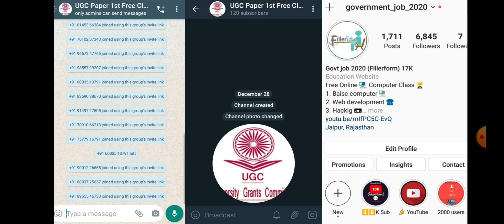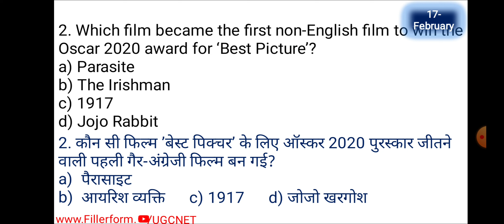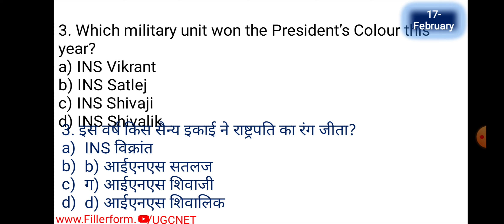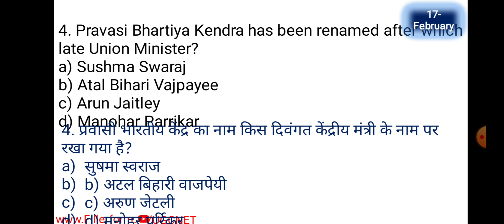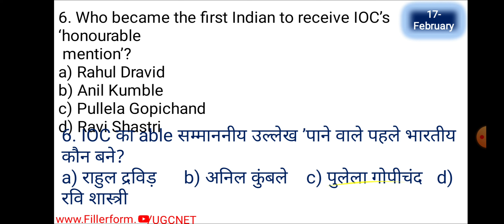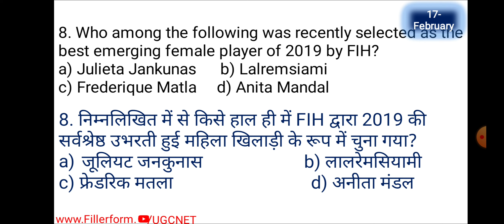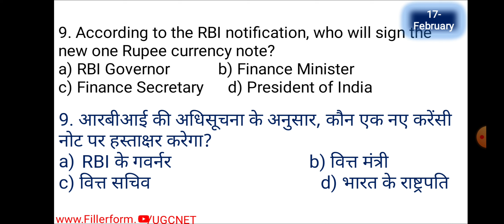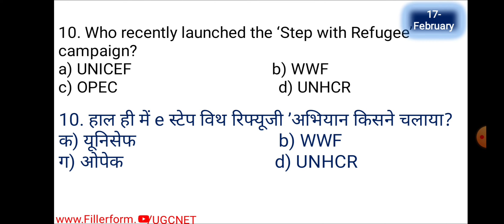17 Feb 2020 Current Affairs | Daily Current Affairs | Today Current Affairs In Hindi | ugc net class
17 Feb 2020 Current Affairs | Daily Current Affairs | Today Current Affairs In Hindi | ugc net free classs 2021

17 Feb Current Affairs | Daily Current Affairs | Current Affairs In Hindi | Current Affairs Today,
today current Affairs, current Gk, Current Affairs 2020 , Today Current Affairs In Hindi,
today current Affairs, current Gk, Current Affairs , Today Current Affairs In Hindi,

17 Feb 2020 Current Affairs | Daily Current Affairs | Today Current Affairs In Hindi,

Current Affairs Gk, 17 Feb Current Affairs, Current Affairs Gk,  17 Feb Current Affairs,Current Affairs Gk, 17 Feb Current Affairs,Current Affairs Gk, 17 Feb Current Affairs,Current Affairs Gk,
current affairs,
current gk 2020,
ias interview,
Current Affairs,
National current affairs,
current affairs,
current affairs,
current gk 2020,
ias interview,
Current Affairs,
National current affairs,
current affairs,